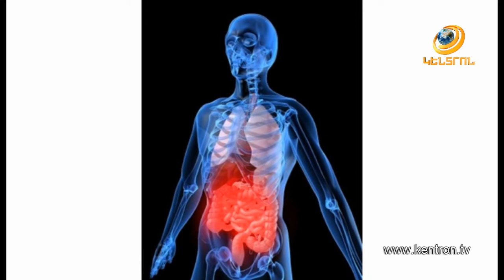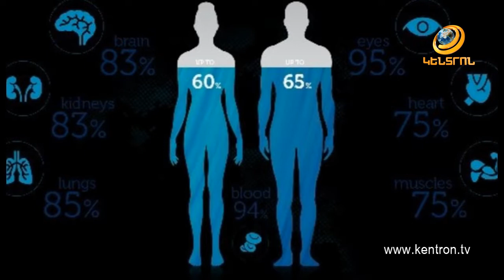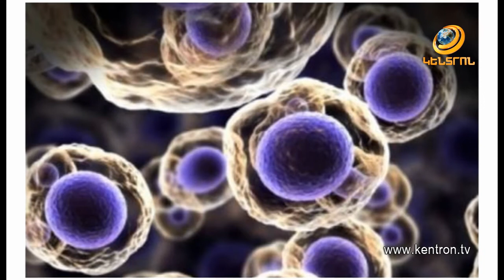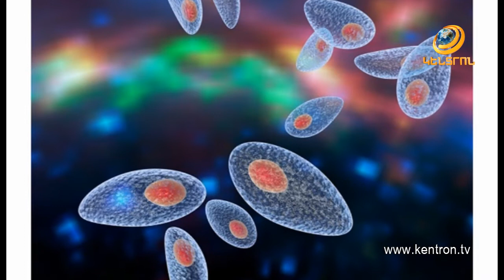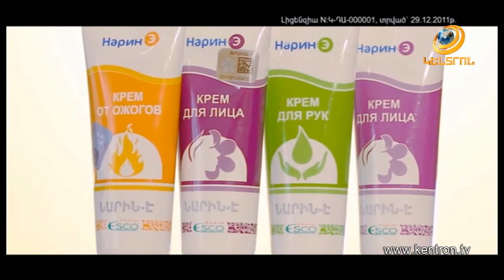Առողջություն և Գեղեցկություն 16.07.2018